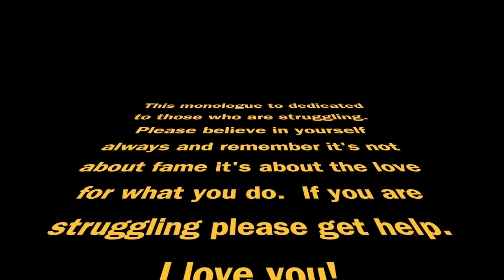I'll miss you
Please, if you are struggling, please, talk to someone.  There is help.